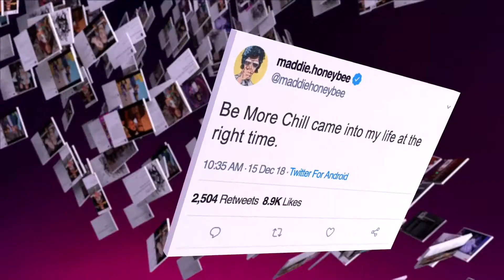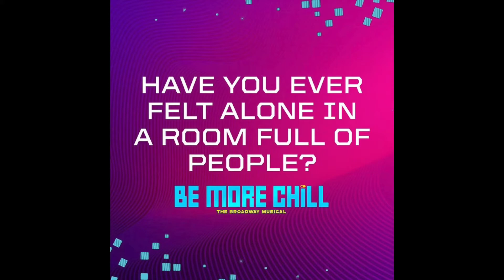Group Theatre Tix Newsletter HB